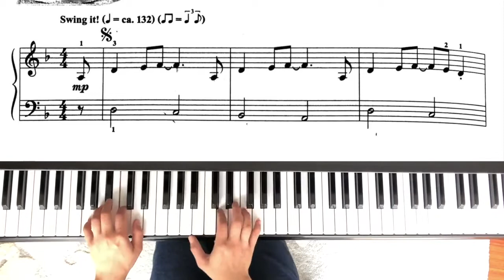David Karp: Grey's Blues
In Recital with Jazz, Blues and Rag Book3